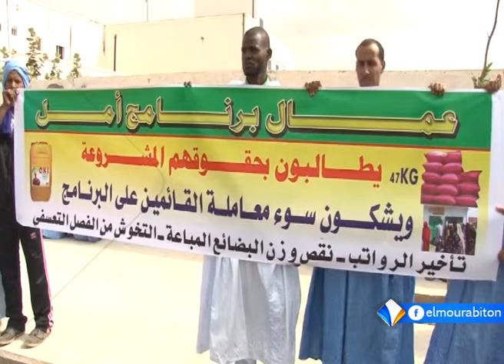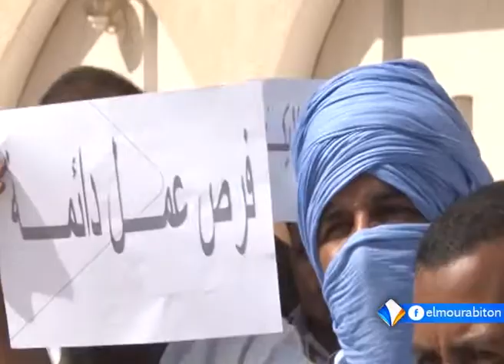مسيرو دكاكين أمل والمطالبة بدفع الرواتب وإبرام العقود ـ تقرير محفوظ ولد السالك 13ـ02ـ2015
مسيرو دكاكين أمل يحتجون من جديد أمام الوزراة الأولى بنواكشوط للمطالبة بدفع رواتبهم وإبرام عقود قانونية معهم.
تقرير: محفوظ ولد السالك/قراءة: محمد عبد الرحيم
قناة المرابطون/ تاريخ البث: 13ـ02ـ2015